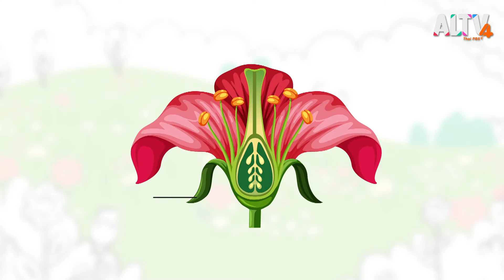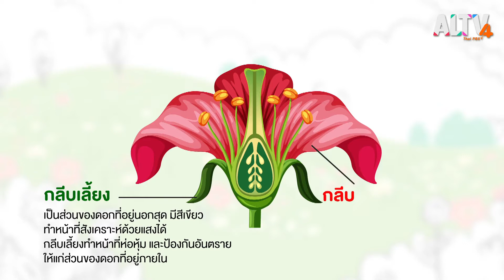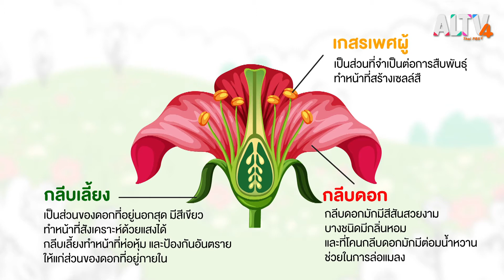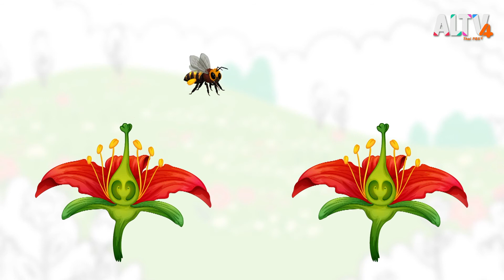การสืบพันธุ์พืชดอก l Lab Zaa ท้าทดลอง (29 พ.ย. 63)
บรรยากาศหน้าหนาวมาถึงทำให้ดอกไม้หลังห้องทดลองเริ่มบาน พี่แพรวจึงไปเก็บดอกอัญชันมาทำน้ำอัญชันมะนาวผสมน้ำผึ้งดื่มกลางสวนดอกไม้กับครูเช่ พี่แพรวก็สงสัยว่าดอกไม้สวย ๆ แบบนี้เกิดขึ้นมาได้อย่างไร ครูเช่เลยอธิบายวิธีการสืบพันธุ์พืชดอกให้ฟัง

ติดตาม Lab Zaa ท้าทดลอง ทุกวันเสาร์-อาทิตย์  เวลา 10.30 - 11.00 น. ทาง ALTV ทีวีเรียนสนุก ช่องหมายเลข 4
📌 รับชมได้ทาง